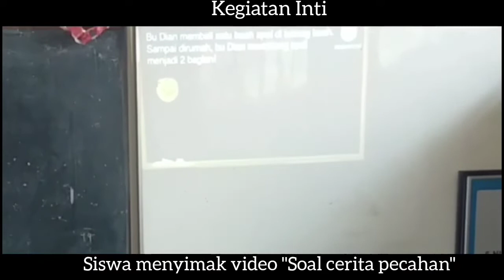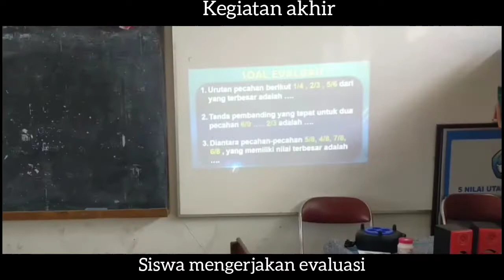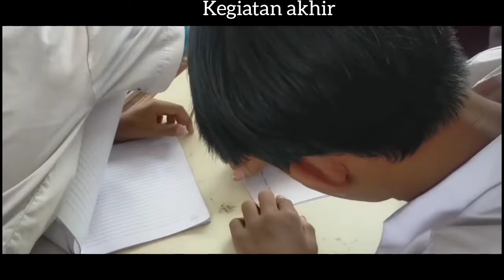VIDEO PEMBELAJARAN MATEMATIKA PECAHAN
MATEMATIKA , BILANGAN PECAHAN , KELAS 4